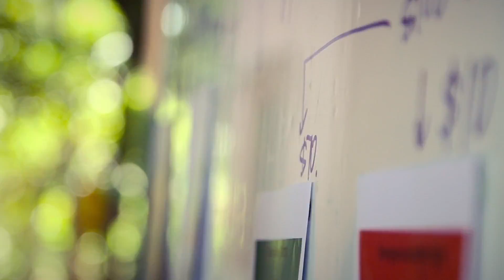Innovate 2015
Our Corporate team from Ernst & Young in Perth getting stuck into Ag projects and the SALT School build. Also running our very first finance workshops at Gunty's Island!! Thanks so much for a top week!